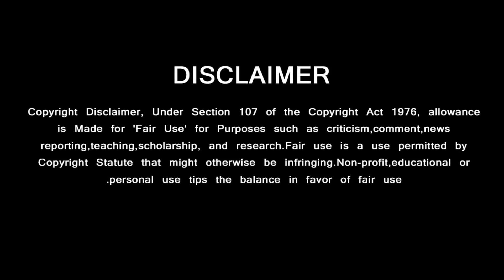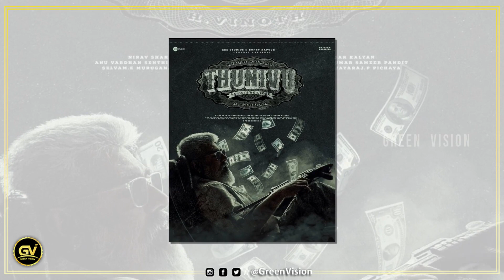Chilla Chilla Song (Lyrical Video) – Official Thunivu First Single Track| Ajith | Aniruth | Ghibran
Chilla Chilla Song (Lyrical Video) – Official Thunivu First Single Track| Ajith | Aniruth | Ghibran | H VInoth | Boney Kapoor | Thunivu 1st Single Update | Thunivu Release Date

GREEN VISION CHANNEL DOESN'T SUPPORT PIRACY